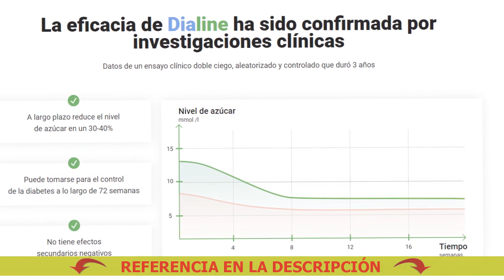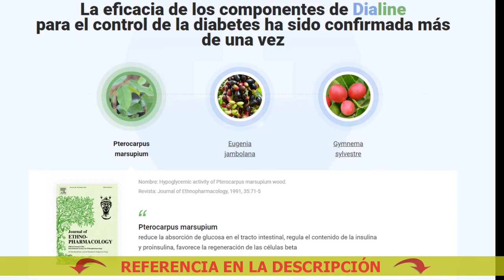Tratamiento de la diabetes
🔴 Dialine - Elimina las complicaciones y facilita la vida con la diabetes
Comprar Dialine a buen precio. ¡Solicite Dialine ahora!

La diabetes de segundo tipo conduce a complicaciones peligrosas:
- Derrame cerebral
- Nefropatía
- Neuropatía

3 efectos de Dialine para una vida de alta
calidad con diabetes de segundo tipo:
1 - Disminución del nivel de azúcar en la sangre. Ayuda a convertir la glucosa en energía y a producir insulina cuando la glucosa contacta con la sangre
2 - Normalización del peso y el metabolismo. Contribuye a la normalización del apetito, reduce las ganas de comer dulces, restaura el metabolismo
3 - Recuperación de los órganos internos. Mantiene el corazón, los riñones, los ojos, los vasos sanguíneos y tejidos en buen estado

Remedio Halki Para La Diabetes + 3 Bonos Gratis + 100 De Garantía
4life Para Diabetes
¿Qué pastillas son mejores para la diabetes tipo 2
Dialine Erfahrungen
La mejor medicina para la diabetes de tipo 2
Uchuva Para La Diabetes
Medicamentos Para La Diabetes Tipo 2
Recetas Para Diabeticos Uruguay
Comida Para Diabetes 2
Remedios Caseros Para La Diabetes Y Presion Alta
Buenas pastillas para la diabetes.
La mejor medicina para la diabetes
Menu Para Diabeticos 7 Dias
Dialine Gyógyszertár
La medicación eficaz para la diabetes
Medicamento Para Diabetes Xr
Dialine Vélemények 2020
Qué medicamentos para la diabetes de tipo 2
Vinagre Para Diabetes
Bicarbonato Para Diabetes
Plantas Medicinales Para La Diabetes
Remedios Para La Diabetes Naturales
Dialine Per Diabete
Kromasol Para Diabetes
Dialnet Capitulo 1
Tratamiento de la diabetes tipo 2
Cha Para Diabetes E Pressao Alta
Recetas Para Diabeticos Faciles
Nuevas pastillas para la diabetes de tipo 2
5 Consejos Para Prevenir La Diabetes
Para Diabetes Yacon
Remedio Para Diabetes Tipo 2
Dieta Para Diabetes Tipo 2
Para Bajar La Diabetes Rápido
Remedio Para Diabetes Xr
Qué Bueno Para Diabetes
Buenas pastillas para la diabetes tipo 2
Jugos Para La Diabetes Gestacional
La mejor medicina para la diabetes mellitus 2
Zapatos Para Diabeticos Flexi